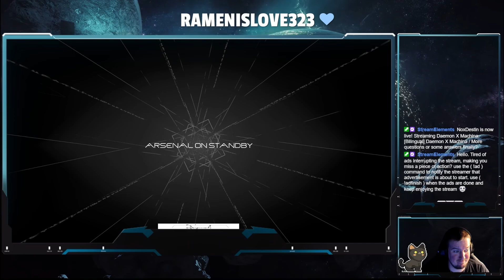Daemon X Machina #8 The Terrors plot thickens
Monday: Code Vein
Tuesday, Wednessday and Friday: War for Cybertron
Thursday: Helldivers 2 / The First Decendant
Sunday: Demon x Machina